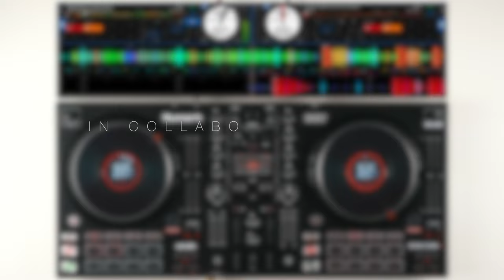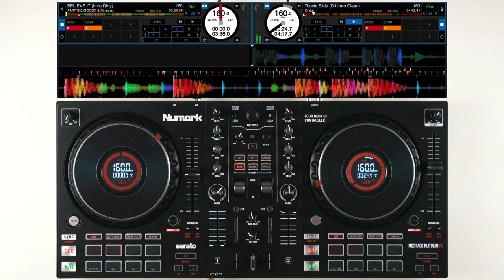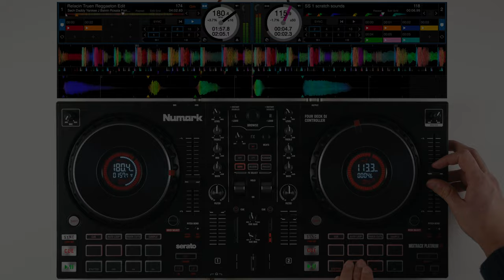Hip Hop & Reggaeton Mix | Numark Mixtrack Platinum FX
Ciao ragazzi! Oggi vi propongo questo dj set dimostrativo realizzato con la Numark Mixtrack Platinum FX, uno dei migliori controller per chi inizia a mixare. La console mi è stata gentilmente fornita da DJHUB che ringrazio ancora una volta🎉

Acquistando dai link Amazon qui sotto mi donerete una piccola percentuale della vostra spesa.
Link per qualsiasi prodotto

AMAZON MUSIC (30 giorni gratis)

ATTREZZATURA DJ:
-Pioneer CDJ 850 (CDJ)
-Pioneer DJM 800 (MIXER)
-Pioneer XDJ RR (STAND ALONE)
-Sennheiser HD 25 II (CUFFIE)
-DB Opera 15 (CASSE)

ATTREZZATURA VIDEOMAKING:
-Fotocamera principale
-GoPro Hero (2018)
-iPhone XR
-Behringer C1U
-Microfono lavalier economico
-Microfono lavalier professionale
-Registratore microfono

I miei video vengono realizzati in Final Cut Pro X

Tracklist:
00:00 PARTYNEXTDOOR & Rihanna - BELIEVE IT
01:48 Drake - Toosie Slide
03:55 DaBaby ft. Roddy Ricch - Rockstar
05:10 Aya Nakamura Ft. Maluma - Djadja
07:16 Sech, Daddy Yankee, J Balvin, Rosala, Farruko - Relacion (Remix)

Prodotto da Federico Doria.